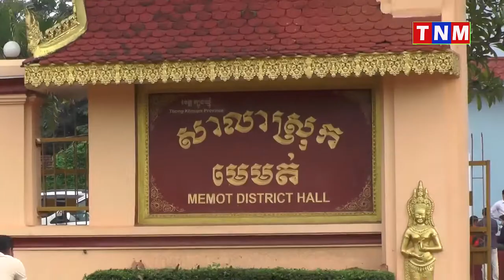គម្រោងមូលនីធិអភិវឌ្ឍន៍ឃុំ/សង្កាត់ លើការស្ថាបនាផ្លូវ ចំនួន ០៨ គម្រោង ត្រូវបានដំណើរការ